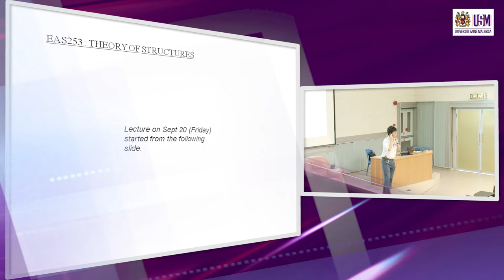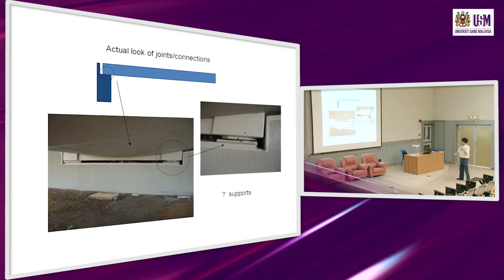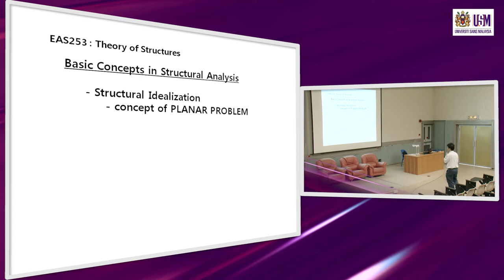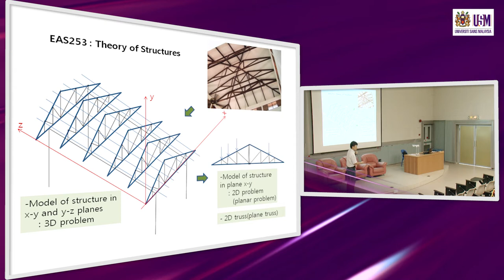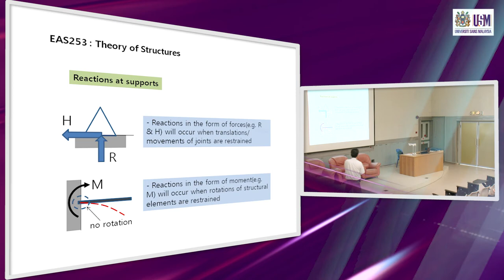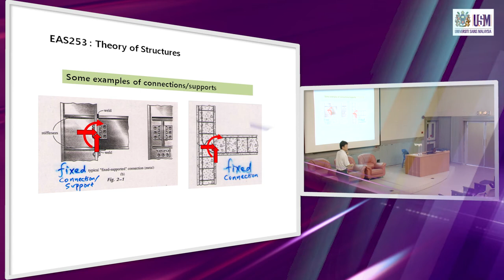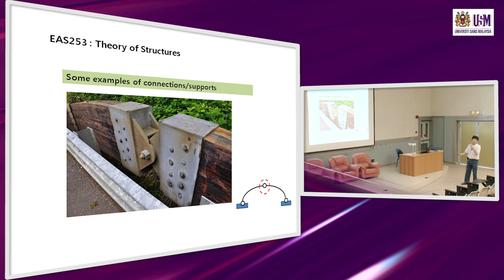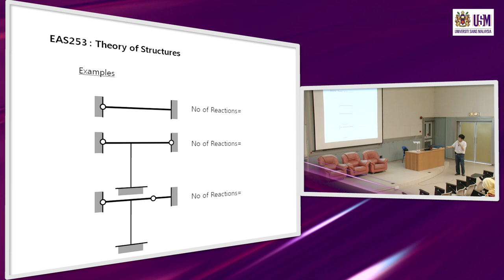EAS253 Lecture 20 September 2013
EAS253 Theory of Structures
Assoc. Prof. Dr. Choong Kok Keong
School of Civil Engineering